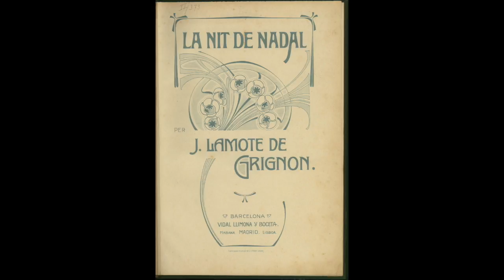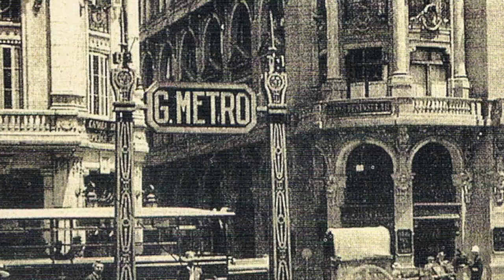Joan Lamote de Grignon - Christmas Eve (1902)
Joan Lamote de Grignon i Bocquet (Barcelona, 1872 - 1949),
La Nit de Nadal (Christmas Eve), Oratorio after a text by F. Casas y Amigó (1902)

Parts:
1. Introducció
2. Cant des Angels - Canço de Maria - Cant dels Rossinyols
3. Cançó de Joseph - Cant dels Pastors - Dança dels Pastors
4. Final

Petits cantaires de l'escola de música de la Guineu
Orquestra Sinfónica de Barcelona conducted by Salvador Brotons

Images: Photos from Barcelona and Catalonia, ca. 1900.